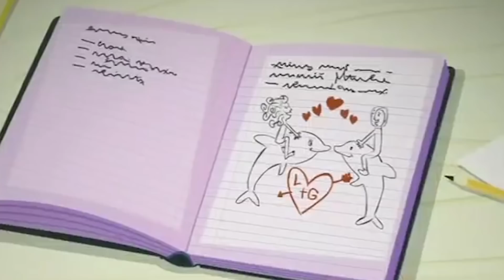Monster High™ Spain💜Me ha salido un grano💜Temporada 1💜Caricaturas para niños